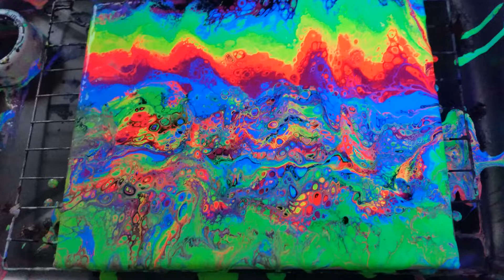Can't wait for Cyberpunk 2077 so I did a pour! Futuristic and Glowy!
A  paint pour  I did in honor  of Cyberpunk 2077, the awesome new game from CD Projekt Red due out in 2020...some of the most beautiful colors of any game I have seen so I had to use them in a pour! All paints are black, neon and UV reactive pink, blue, green, yellow purple...no orange was added...To share your work or learn more about how I do it, join the Superfluid Souls Group on Facebook